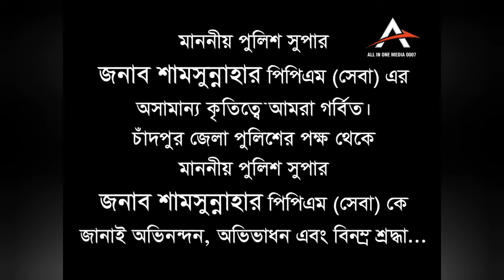Documentary | Chandpur 2017 | SP Chandpur | Sp Shamsunnahar ppm#bdpolice